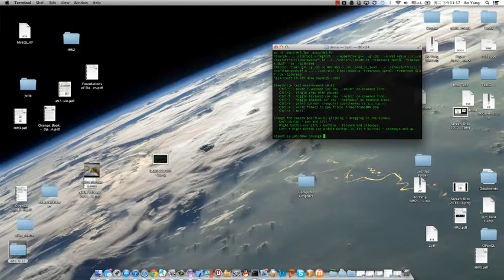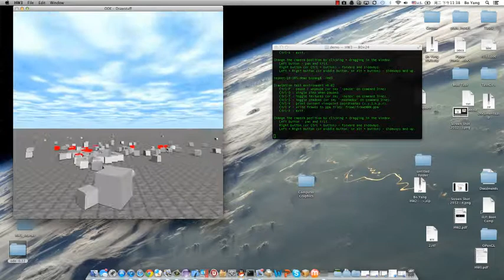[Bo Yang]ODE with acceleration test (Remove most Red box).mp4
If the acceration of Red box is bigger than 50, we will let them disappear